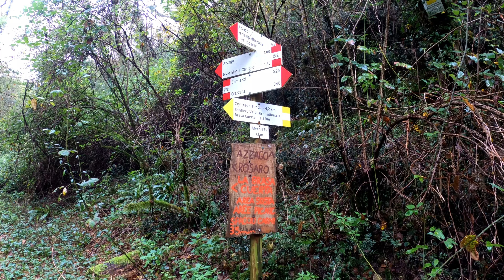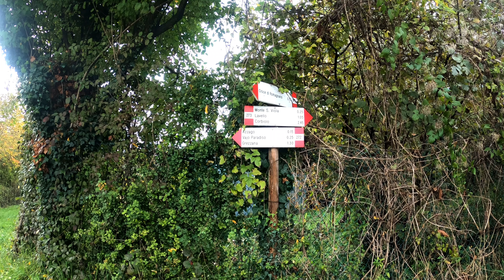Vaio Paradiso, Grezzana 24-10-2024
Camminata in Lessinia